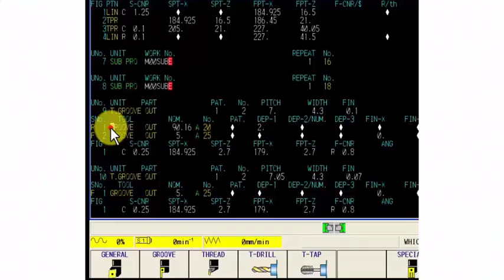How To Identify Tools In a Mazak Program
This short video shows you how to identify the tool numbers in a Mazak program